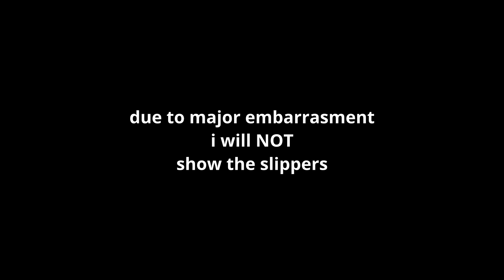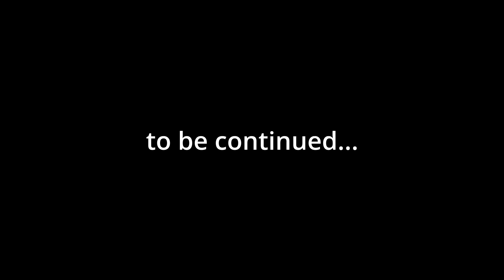Let's Play Overcooked 2! E.p2 // ft Jasmine Todd